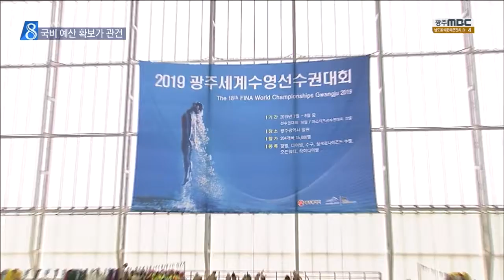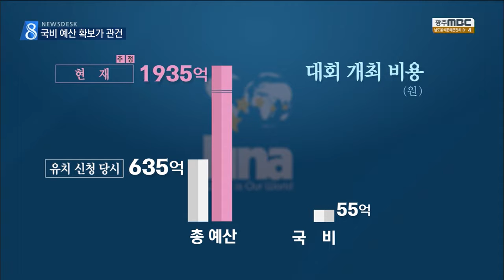[뉴스데스크]예산 지원 확인돼야 의심도 해소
(앵커)
국제수영연맹이 이렇게 자꾸
정부의 보증을 요구하는 건
국비 지원 없이
광주시가 대회를 개최할 수 있는 지
의심하기 때문으로 보입니다.

결국 이 의심을 푸는 길은
국비 예산 확보에 달려 있다는 뜻입니다.

이어서 윤근수 기자

(기자)

지난 5월 광주를 방문했을 당시
코넬 사무총장은
대회 시설 계획에는 만족감을 나타내면서도
정부의 개최 의지를 확인하고 싶어했습니다.

           ◀ＳＹＮ▶
(우리가 단지 더 확인하고 싶은 것은 수영선수권대회에 대한 정부의 지원 의지입니다.)

여기에는 정부의 예산 지원 없이
광주시가 대회를 치를 수 있겠느냐는
의문이 깔려 있는 것으로 보입니다.

(CG)당초 내년에 대회를 열 예정이었던
멕시코 과달라하라 시가
재정난을 이유로
지난해 갑자기
개최를 포기했던 안 좋은 경험도 있습니다.

(CG)늘어난 개최 비용이 걱정거리이기는 합니다

2012년 유치 신청 때와 비교하면
대회 개최 비용은 635억에서
1935억 원으로 3배 이상,
그 중에서도 특히 국비 부담액은
55억 원에서 606억 원으로 11배 늘었습니다.

하지만 정부에 지원을 요청한
내년 예산 74억 원 가운데
현재까지 확보된 예산은 19억 원 뿐입니다.

광주시는 국정감사가 끝나면 본격적으로 시작될
예산 국회를 겨냥해
여야를 막론하고
정치권에 협조를 요청하고 있습니다.

그렇게 해서라도 정부 예산을 확보하면
국제수영연맹의 불신을
어느 정도 해소할 수 있겠지만
그렇지 못할 경우에는
두고 두고 불안 요인이 될 가능성이 높습니다.

           ◀ＡＮＣ▶
           ◀ＥＮＤ▶